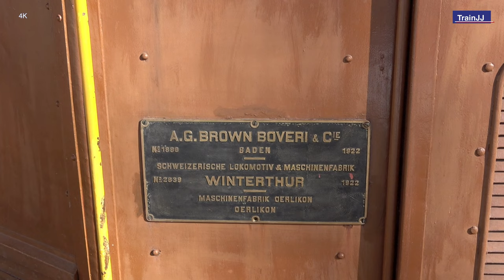▶ 4K RhB Ge 6/6 I 407 | "Krokodil" / Rhaetian Crocodile | Albula Bahnmuseum Bergün | Railway museum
What: RhB Bahnmuseum Albula
Where: Bergün, Graubünden  Switzerland
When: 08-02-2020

RhB Ge 6/6 I 407 - Rhaetian Crocodile locomotive at the Albula Railway museum in Bergün/Bravuogn - Graubünden, Switzerland. A short impression of this beautiful locomotive that was used by the Rhaetian Railway company. In total 15 of these locomotives where build between 1921 and 1929. Nowadays only 2 are still in use (414 and 415) and 4 are displayed at museums.

The Albula Railway Museum gives a clear explanation of the origin of the Rhaetian Railway, which is on the World Heritage List of UNESCO. Nice detail that is that the Dutchman Willem Jan Holsboer was the initiator of this railway.

Inside the museum is the most beautiful detailed Swiss model railway layout that I've seen so far. The  model railway workshop shows unusual, detailed buildings, viaducts and tunnels of the Rhaetian Railway in the condition of the 1950s and 1960s in gauge Om. The builder Bernhard Tarnutzer can be found regularly on site and is happy to provide information about the construction and design of the system. The trains driving on this model railway layout are in scale 0m (1:45)

RhB Ge 6/6 I 407 - Krokodil lokomotive beim Albula-Eisenbahnmuseum in Bergün / Bravuogn - Graubünden, Schweiz. Ein kurzer Eindruck dieser schönen Lokomotive, die von der Rhätischen Eisenbahngesellschaft eingesetzt wurde. Insgesamt 15 dieser Lokomotiven wurden zwischen 1921 und 1929 gebaut. Heutzutage sind nur noch 2 im Einsatz beim historic RhB (414 und 415) und 4 werden in Museen ausgestellt.

Das Albula Railway Museum gibt eine klare Erklärung für den Ursprung der Rhätischen Eisenbahn, die auf der Liste des UNESCO-Weltkulturerbes steht. Schönes Detail, dass der Niederländer Willem Jan Holsboer der Initiator dieser Eisenbahn war.

Im Museum befindet sich die schönste detaillierte Schweizer Modelleisenbahn, die ich bisher gesehen habe. Die Modelleisenbahnwerkstatt zeigt ungewöhnliche, detaillierte Gebäude, Viadukte und Tunnel der Rhätischen Eisenbahn im Zustand der 1950er und 1960er Jahre in Spur Om. Der Bauherr Bernhard Tarnutzer ist regelmäßig vor Ort und informiert Sie gerne über den Aufbau und das Design des Systems. Die Züge, die auf dieser Modelleisenbahn fahren, haben einen Maßstab von 0 m (1:45).

RhB Ge 6/6 I 407 "Krokodil" locomotief bij het Albula Spoorwegmuseum in Bergün / Bravuogn - Graubünden, Zwitserland. Een korte impressie van deze prachtige locomotief die werd gebruikt door de Rhätische Bahn. In totaal zijn er tussen 1921 en 1929 15 van deze locomotieven gebouwd. Tegenwoordig zijn er nog maar 2 in gebruik bij historic RhB (414 en 415) en staan ​​er 4 in musea.

Het Albula Spoorwegmuseum geeft een duidelijke uitleg over het ontstaan ​​van de Rhätische Bahn, die op de Werelderfgoedlijst van UNESCO staat. Leuk detail is dat de Nederlander Willem Jan Holsboer de initiatiefnemer was van deze spoorlijn.

Binnen in het museum bevindt zich de mooiste gedetailleerde Zwitserse modelspoorbaan die ik tot nu toe heb gezien. De modelspoorwerkplaats toont ongebruikelijke, gedetailleerde gebouwen, viaducten en tunnels van de Rhätische Bahn in de staat van de jaren 50 en 60 in de schaal Om. De bouwer Bernhard Tarnutzer is regelmatig ter plaatse te vinden en geeft graag informatie over de constructie en het ontwerp van het systeem. De treinen die op deze modelspoorbaan rijden zijn in schaal 0m (1:45)

4K - 4K Video

Viel Spass!
Veel plezier!